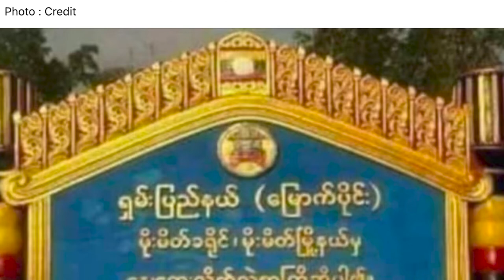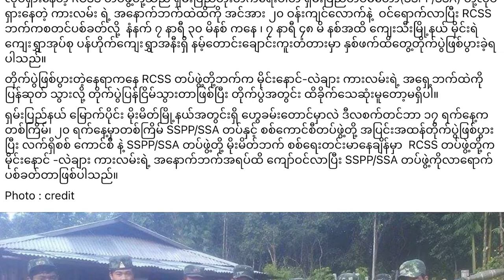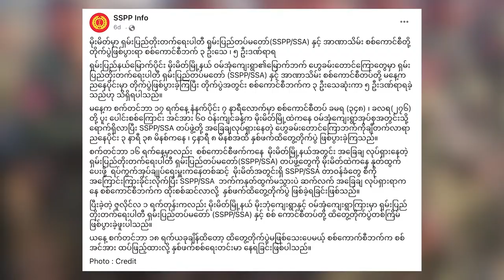စစ်ကောင်စီနဲ့ SSPP တိုက်ပွဲဖြစ်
ရှမ်းလက်နက်ကိုင်အဖွဲ့တစ်ဖွဲ့ဖြစ်တဲ့ ရှမ်းပြည်တိုးတက်ရေးပါတီ (SSPP/SSA) ဟာ စစ်ကောင်စီတပ်အပြင် ရှမ်းပြည်ပြန်လည်ထူထောင်ရေးကောင်စီ (RCSS/SSA)တို့နဲ့ စက်တင်ဘာလ တတိယပတ်ထဲမှာ တိုက်ပွဲတွေဖြစ် ပွားနေပါတယ်။